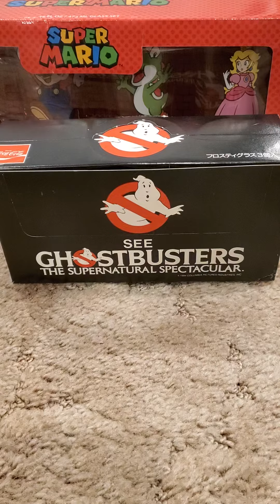1984 Ghostbusters Glass Set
1984 Ghostbusters Coca-Cola Glass Set

Ghostbusters logo
3 of the Ghostbusters And Logo
Staypuft And Logo